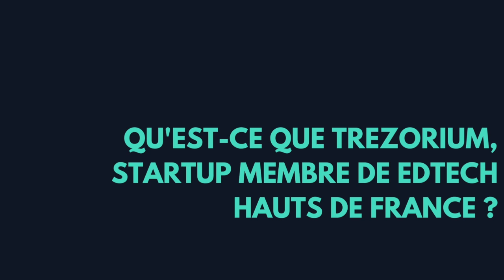Rencontre avec Chris Delepierre, Président de EdTech Hauts-de-France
Rencontre avec Chris Delepierre, Président de EdTech Hauts-de-France / Salon des solutions numériques éducatives à Canopé Lille (16/06//2022)